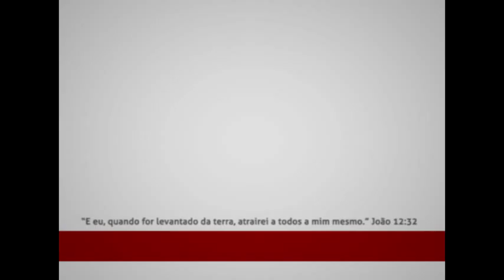SALVOS PELA SUA VIDA - Antonio Abuchaim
Antonio Abuchaim, comumente referido como Pastor Abuchaim (Itajobi, São Paulo, 23 de outubro de 1919 — Recife, 08 de julho de 1992), foi um pregador Batista Reformado Brasileiro.

Centrado no Novo nascimento pela obra de Cristo na Cruz e na vida Cristocêntrica, focalizava em assuntos de suas pregações e livros como oração e avivamento. Sendo conhecido pela sua ênfase na pregação da palavra da cruz: "Que traz a revelação da morte inclusiva de Cristo na cruz, onde atraiu a todos para si em sua morte, proporcionando a morte da velha criatura adâmica e promovendo o novo nascimento pela ressurreição de Cristo".
Nascido em Itajobi no estado de São Paulo, filho de libaneses trabalhou como comerciante junto com o pai até seus 17 anos de idade. Foi naquele momento que conheceu o Evangelho e recebeu o chamado para o ministério pastoral. Foi expulso de sua casa por causa da fé cristã. Em 1941, foi ordenado pastor e assumiu a igreja em Lavínia, estado de São Paulo. Anos mais tarde foi para o estado do Mato Grosso, onde trabalhou no ministério itinerante, implantando igrejas. Decorridos alguns anos, foi pastorear no estado do Paraná, iniciou um trabalho evangelista junto a comunidades ribeirinhas através de vias fluviais, ficando nesse trabalho por 28 anos, atendendo cerca de 130 ilhas do rio Paraná, onde moravam famílias desprovidas de quase tudo. Mais tarde mudou-se para a cidade de Londrina, onde continuou a atuar como missionário.

A grande mudança que iria revolucionar a vida e o ministério do pastor Antonio, se deu no ano de 1949. Ele era pastor de uma Igreja Batista em Bauru, e tinha como co-pastor um missionário da Letônia. Naquela época, o pastor Antonio Abuchaim, ainda jovem, tinha grandes conflitos em relação aos pecados, pois acreditava que o homem era capaz por si só de se livrar deles.

Através do pastor Arvido Ackmann, que ouviu e entendeu pela primeira vez o capítulo 6 de Romanos. Após ler Romanos 6.1-2 Que diremos, pois? Permaneceremos no pecado, para que seja a graça mais abundante? De modo nenhum! Como viveremos ainda no pecado, nós os que para ele morremos?

O texto de Romanos foi se descortinando para ele, então pôde crer no poder do Evangelho. O pastor Antonio Abuchaim começou a experimentar a morte do velho homem e viver uma vida de vitória, a partir da vida de Cristo. Aos poucos, foi se desvencilhando da lógica da religião que dominava a sua vida e ministério e foi descobrindo as riquezas da graça. Sobre isso ele escreveu, no livro Barro em Suas Mãos

Entre os que foram influenciados por Abuchaim, estão Glenio Paranaguá, Sinval Teófilo Silva e Elizeu Olak